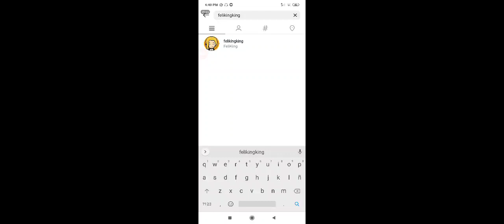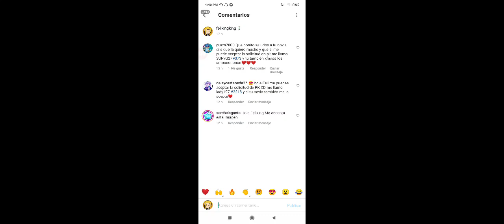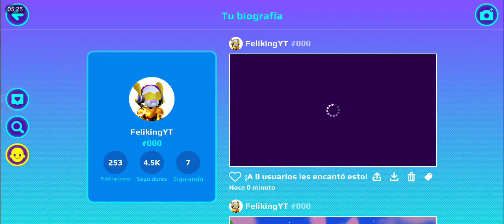GANA LA CASA DE PASCUA *GRATIS* EN PK XD!!😱 PK XD